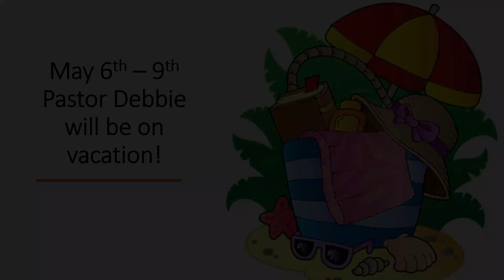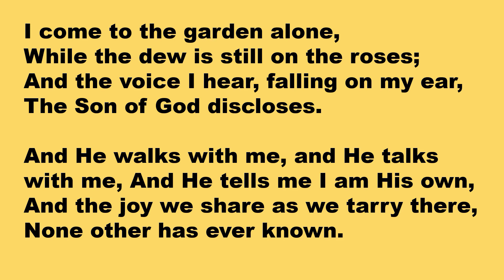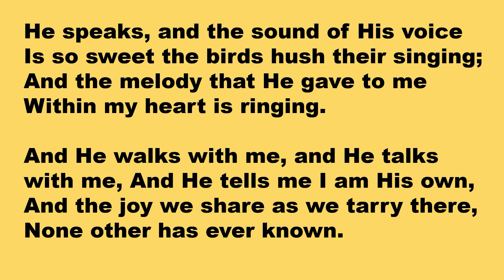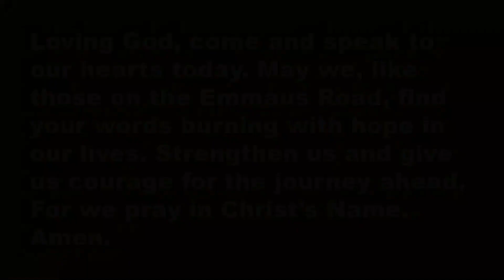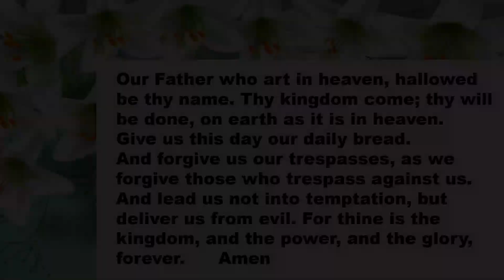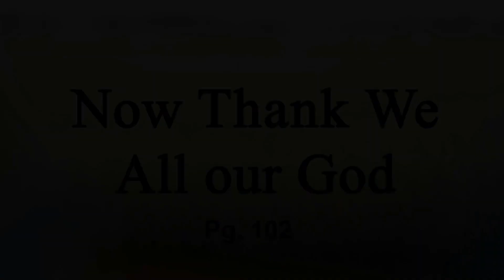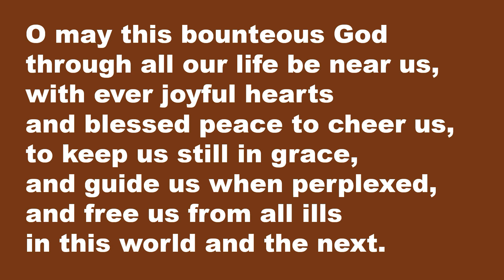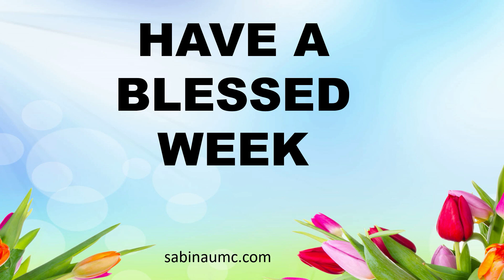Where You Go When There's Nowhere Else to Go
Welcome to our Sunday worship service for April 28, 2024, as Pastor Debbie Kaylor shares today's message "Where You Go When There's Nowhere Else to Go". Special music today is provided by the SUMC handbell choir. Congregational hymns are "In the Garden" and "Now Thank We All Our God".